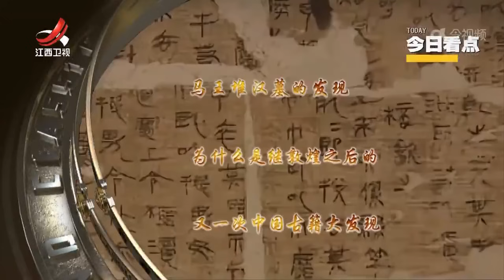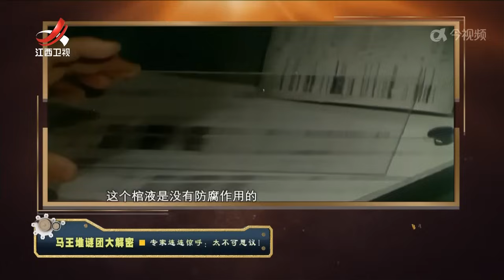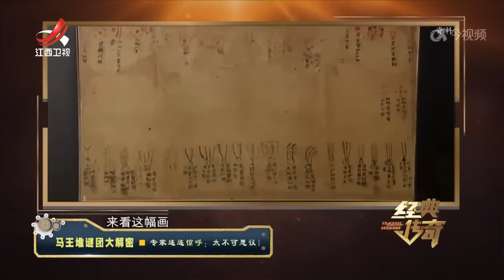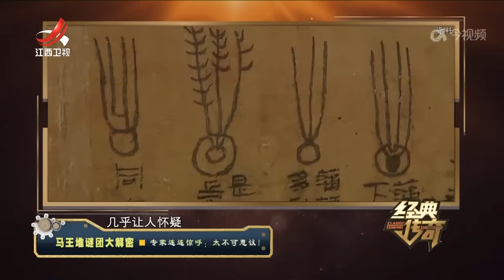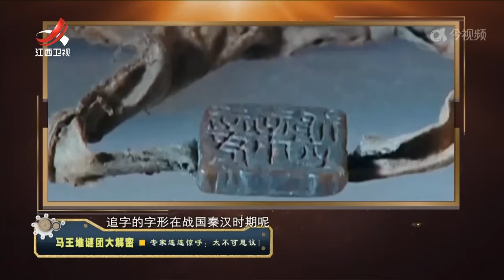《经典传奇》 马王堆谜团大解密·专家连连惊呼：太不可思议！20240823